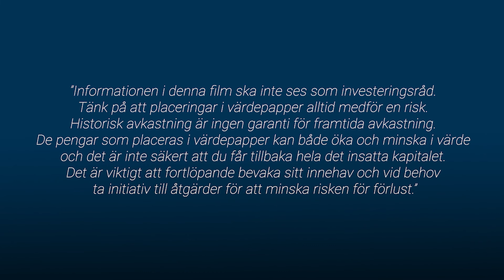Storytel inför kostnadsbesparingsprogram / God morgon från Paretodesken 21 mars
Vad tror vår makroleverantör Chris Watling om börsen och vad innebär Storytels kostnadsbesparingsprogram?